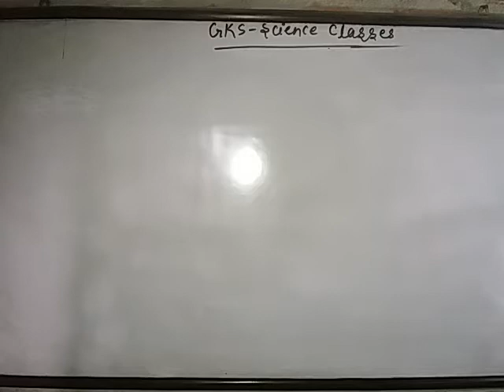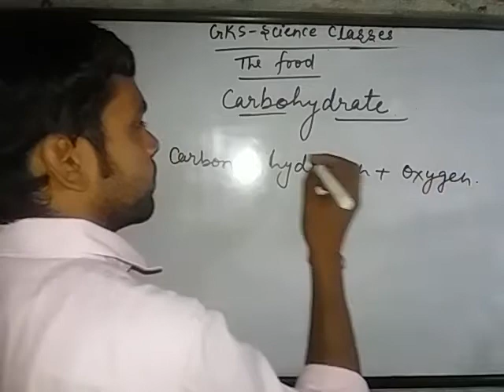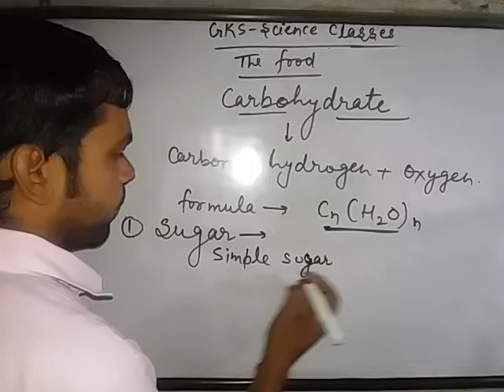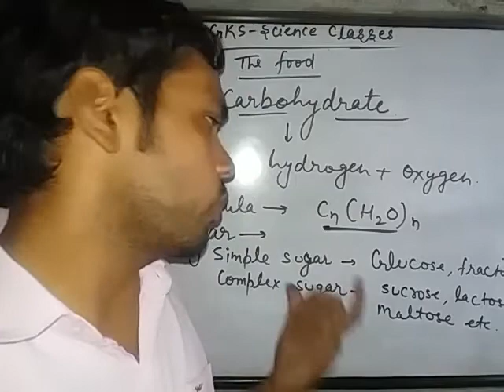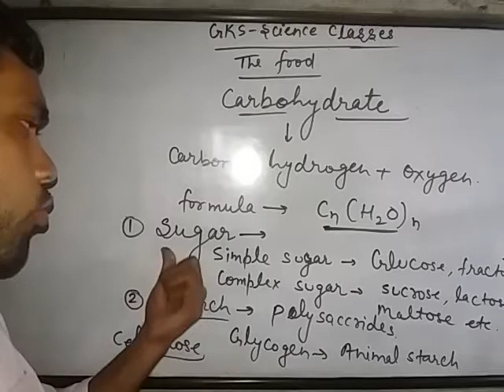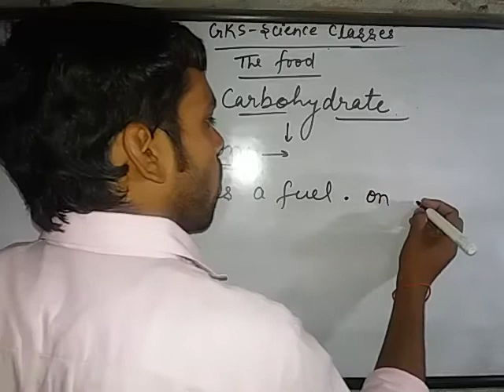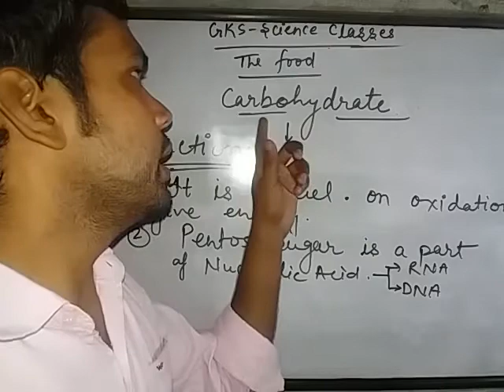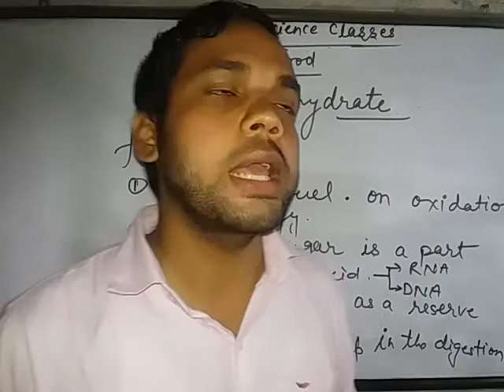Carbohydrates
Constituents of food : Carbohydrates